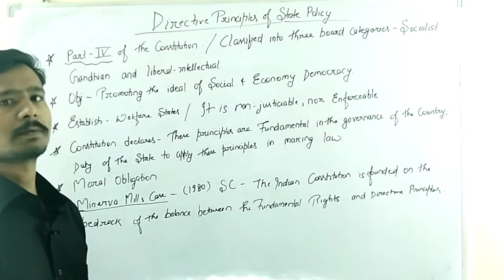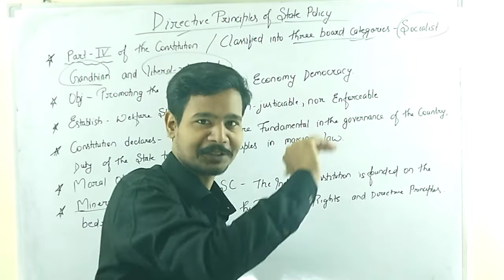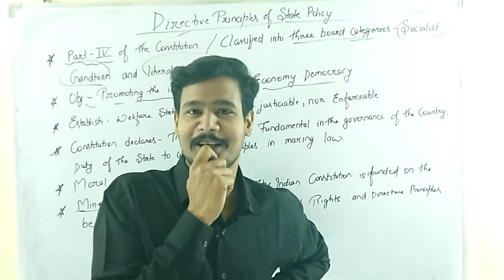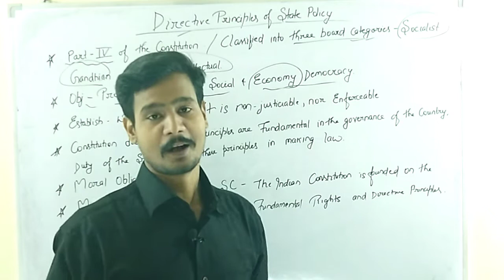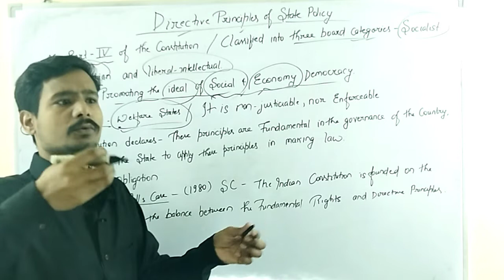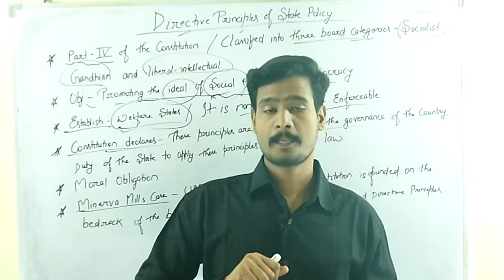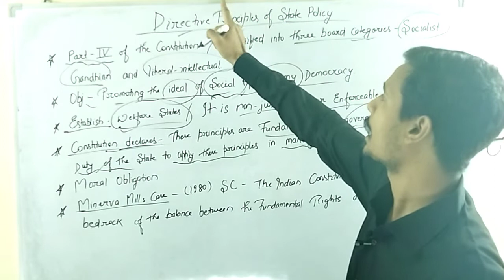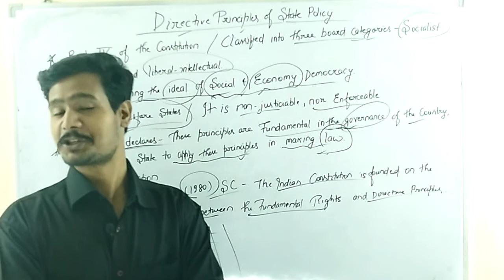Directive Principles of State Policy:- Features of Indian Constitution/ Indian Polity by Laxmikant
Directive Principles of State  Policy:- Features of Indian Constitution

UPSC GS 2, Political Science and International Relation.